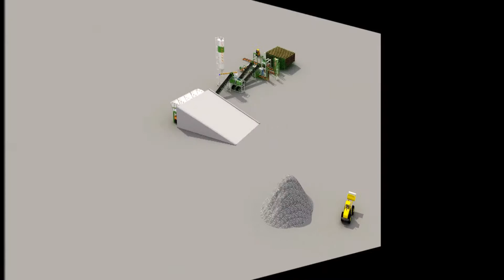BETON PARKE - BRİKET MAKİNASI VESS 10.2/25 Lİ FORKLİFTLİ SİSTEM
BETON PARKE -BRİKET MAKİNASI VE BETON SANTRALİ İMALATI